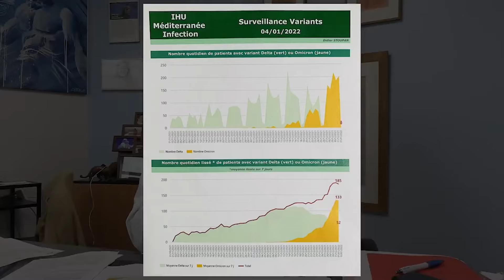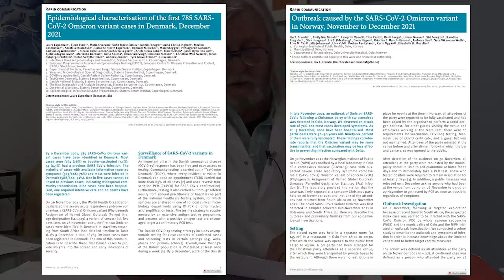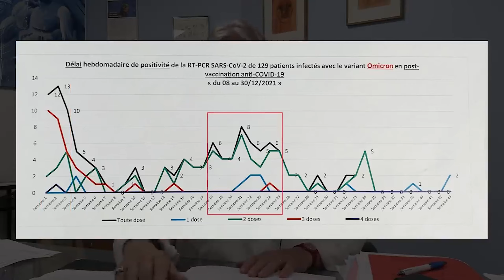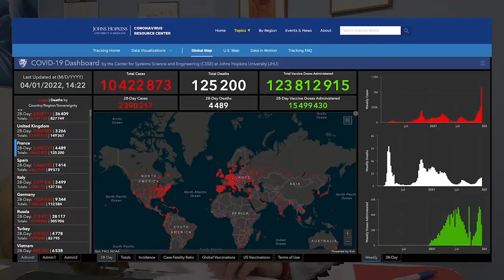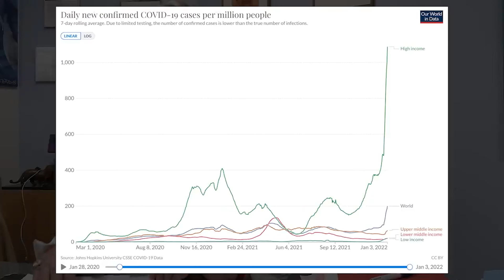70. Vaccins et Omicron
Mise en ligne initiale : 4 janvier 2022